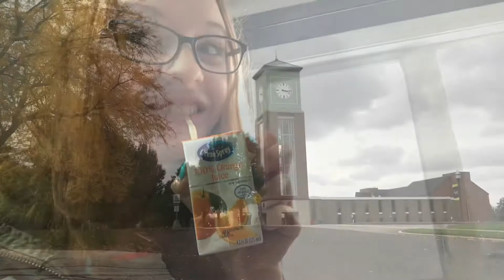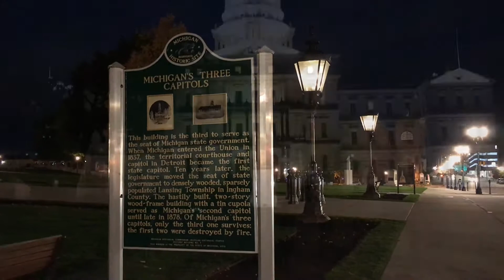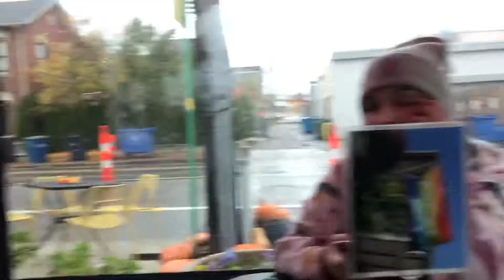Michigan Travel Vlog!! Squad Road Trip 2020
Sydney, Maddy and I took a trip up to Michigan to visit Erin.
Spring Arbor, Lansing and Ann Arbor Michigan!